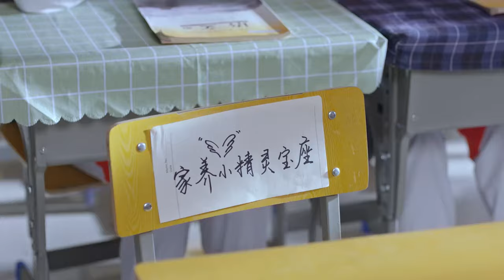🍕The male idol confesses his love to the most inconspicuous girl in the school | 我的卡路里男孩#翟子路